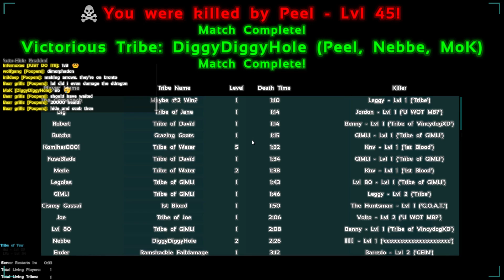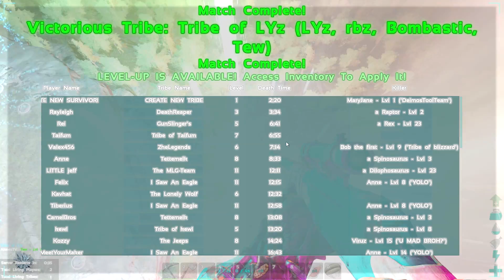ARK Survival Evolved #6 สามเสือ เอาชีวิตรอดในป่าใหญ่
หากดูแล้วถูกใจ ก็ช่วยกัน Comment, กด Like หรือ Share ให้ด้วยนะคับ. หากไม่ดีตรงไหน ก็ติชมกันได้เลย ขอบคุณที่ติดตามกันมาโดยตลอดคับ.
ฝากติดตามกันด้วยนะคร๊าบบ. รักทุกคนคับ